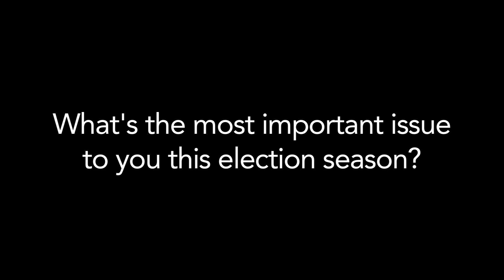'I'm Hopeful America Can Pull Itself Back Up on Its Feet'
Virginia Voter Benjamin Garrett: 'I'm Hopeful America Can Pull Itself Back Up on Its Feet'